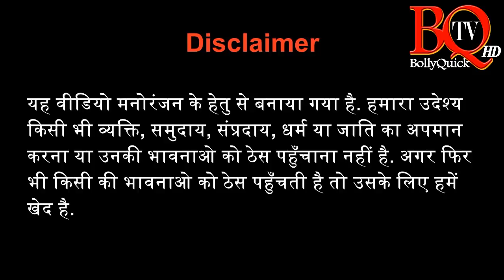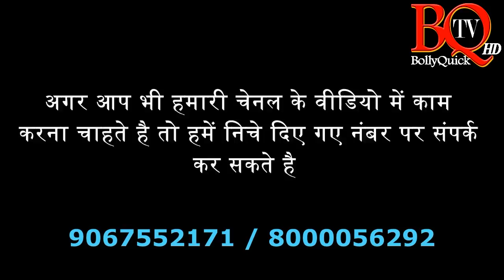Swami Vivekananda Jayanti 2018 Special Video | स्वामी विवेकानंद के अनमोल सुविचार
Here is the Latest Episode of BQ TV for the birth anniversary of Swami Vivekananda. He was born on 12 January. Check out top 5 Quotes of Swami Vivekananda in Hindi in this special Epsiode.

National Youth Day is also celebrated in India on 12 January on the birthday of Swami Vivekananda.

If you like this video do share with others.

Suvichar of Swami Vivekananda
Concept: Diptesh Thakore
Artist: Ronak Solanki
Producer-Director: Diptesh Thakore